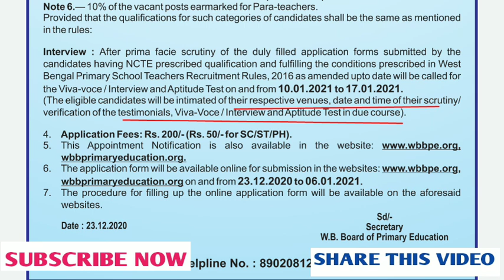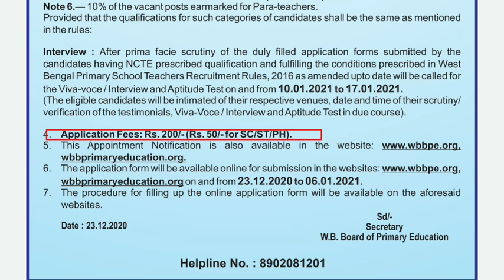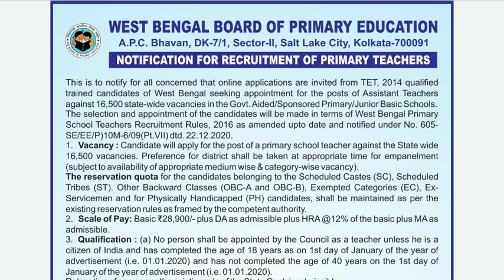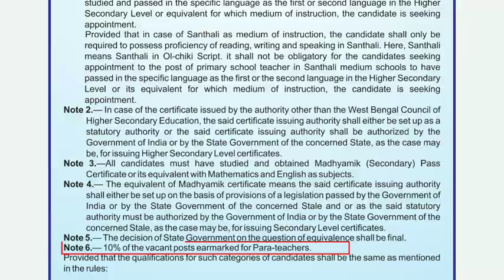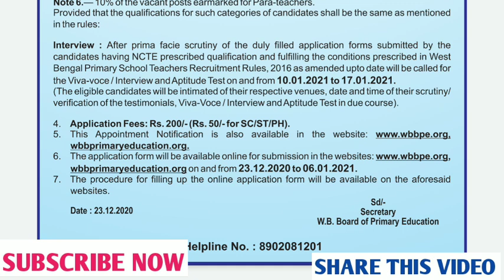প্রাথমিক শিক্ষক নিয়োগের ইন্টারভিউয়ের জন্য নোটিশ প্রকাশ করল প্রাথমিক শিক্ষা পর্যদ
Primary Related Video দেখার জন্য নীচের লিঙ্কে ক্লিক করুন